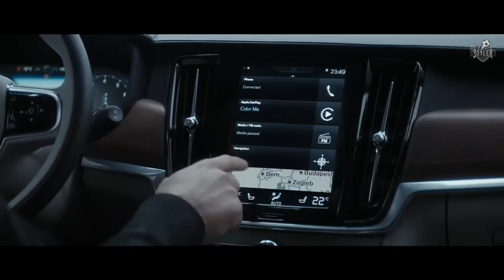I AM FOOTBALL ● Zlatan IBRAHIMOVIC - The Movie ● It's ZLATAN Time!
Hi guys!
I'm back with another video.I hope you will enjoy!